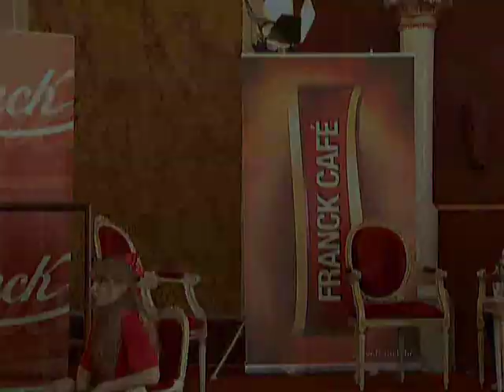Barbara Ljubičić - Super Talent 2010.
Barbara Ljubičić svojom je odličnom imitacijom glasova životinja oduševila žiri i publiku. Pokazala je da je simpatična, vedra, humoristična i da ima - super talent.